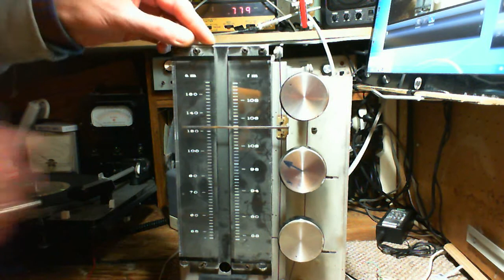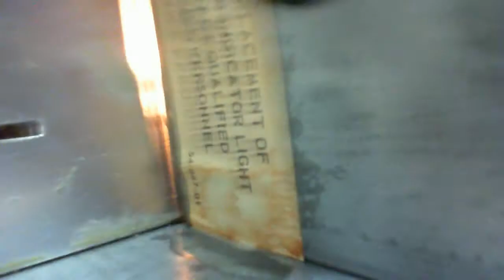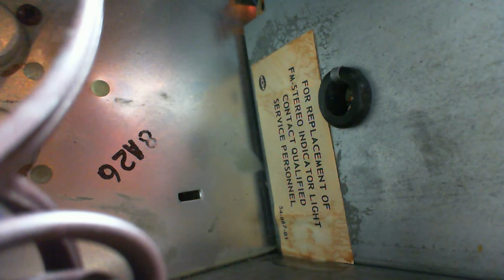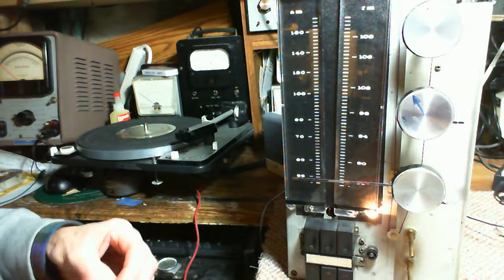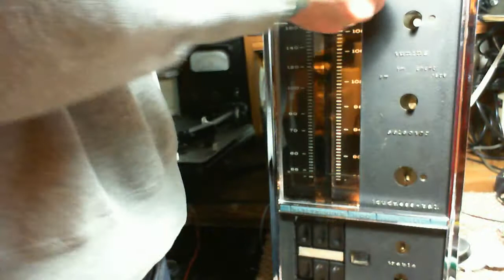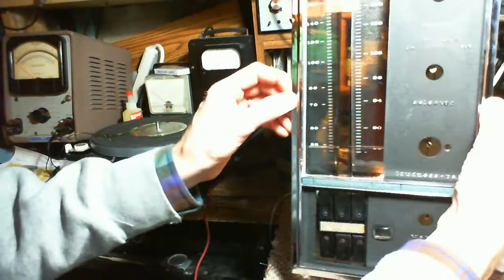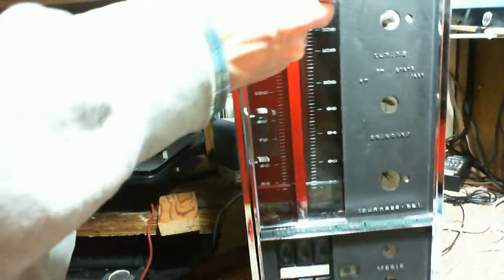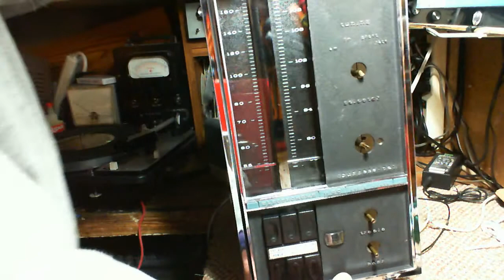Electrohome Console Stereo TR-50 Video #8 - Final Cleanup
I finish off the radio by cleaning up the display and lights.  Looks great again!